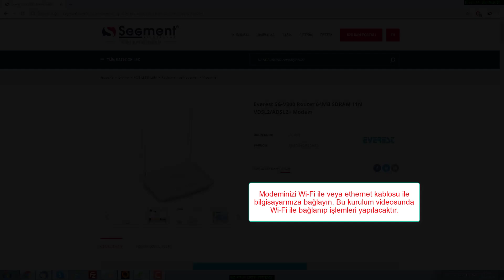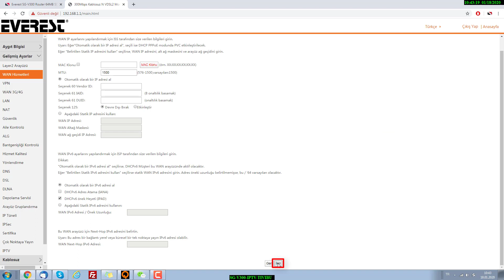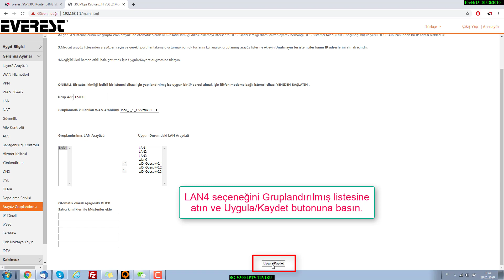EVEREST SG-V300 MODEM TİVİBU AYARLARI (VDSL HAT İÇİN)